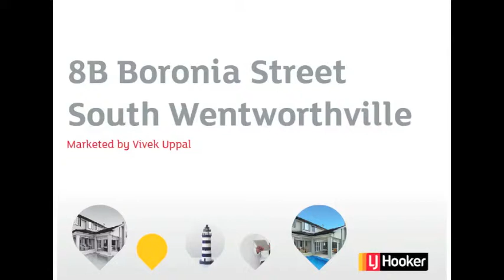8B Boronia Street South Wentworthville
8B Boronia Street South Wentworthville